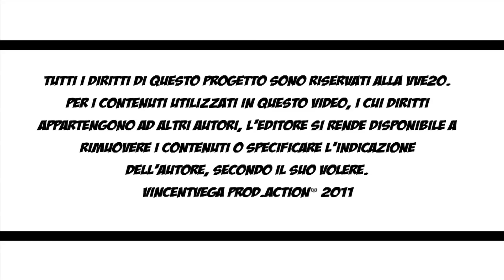Amir Issaa feat. Nex Cassel e Eugenio Monrò - Lieto Fine - (prod. J.Cella)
Singolo estratto dal mixtape di Amir  "Radio Inossidabile volume 2"
Beat prod. by: James Cella

Produzione: VincentVegaProd.Action 2011
Regia: Flavio Caruso
Editing: Andrea "Jack" Bufano e Flavio Caruso